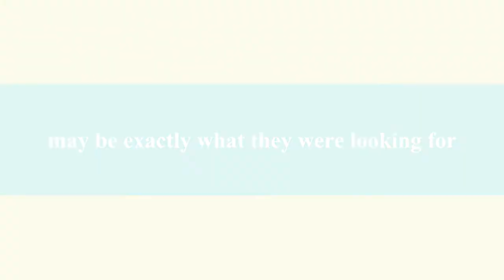San Diego Teaser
San Diego Trailer